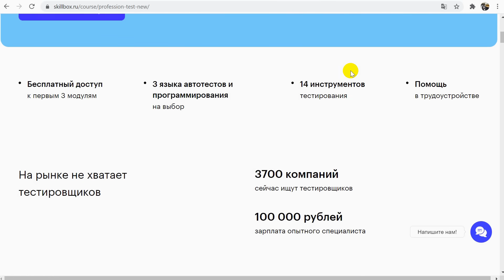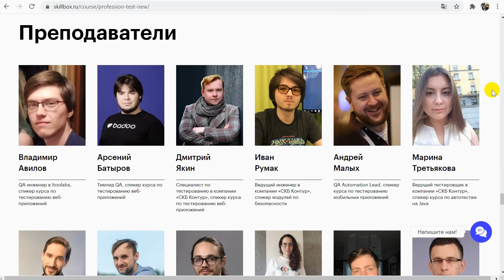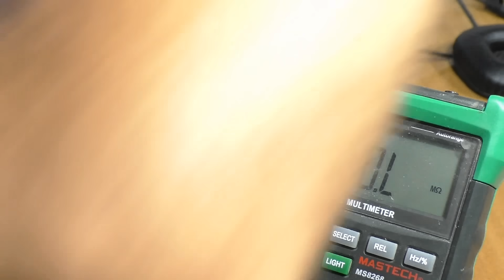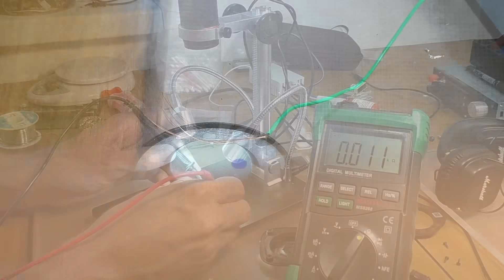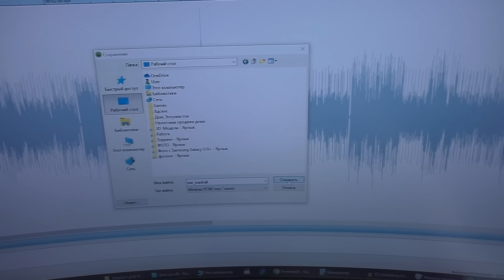Беспроводные наушники Marshall Major II / Не работает динамик